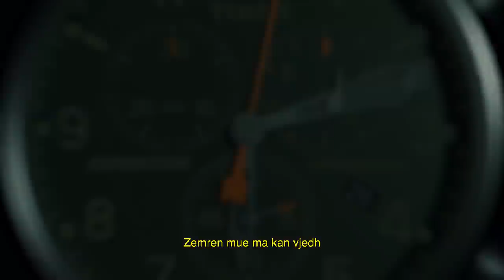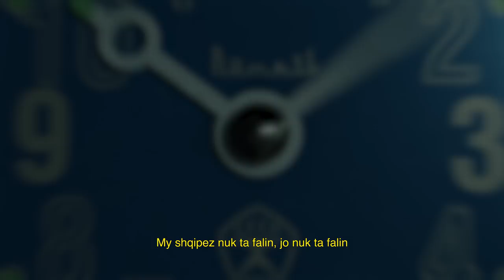IL GHOST - Sun Um Nalin (Visual Art)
A Round Production
VFX Artist: Giorgio Ajello
Edit: Enrico Spadafora

AUDIO:
Prod.: Mine
Rec: Il Ghost
Mix/Master: Patrick Wave